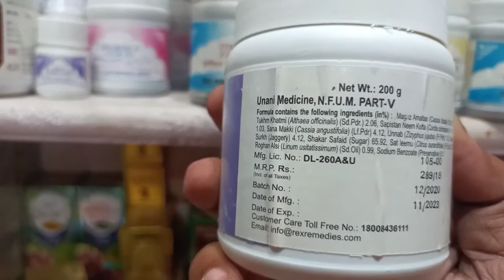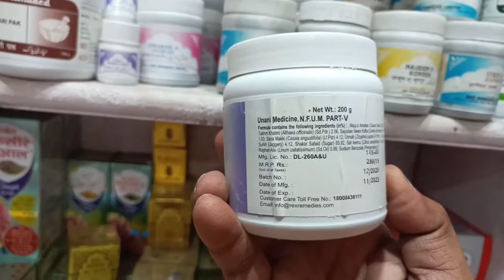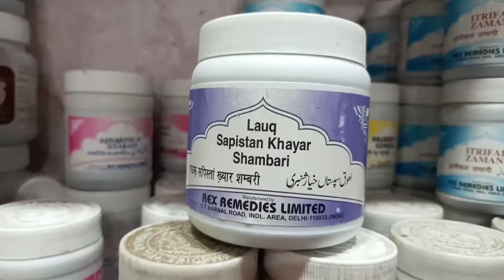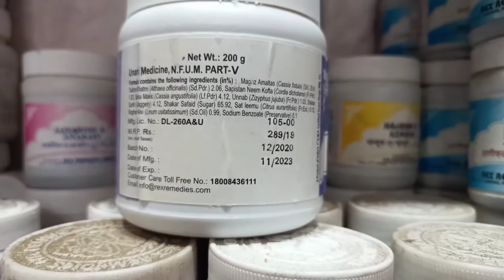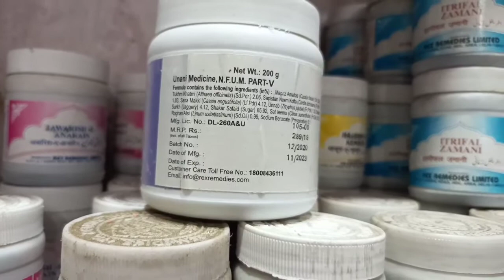Lauq sapistan khayar shambri ke fayde । Lauq Sapistan Khayar Shambri Use in Hindi । sk unani